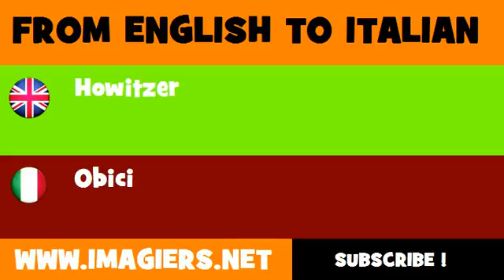How to say Howitzer in Italian